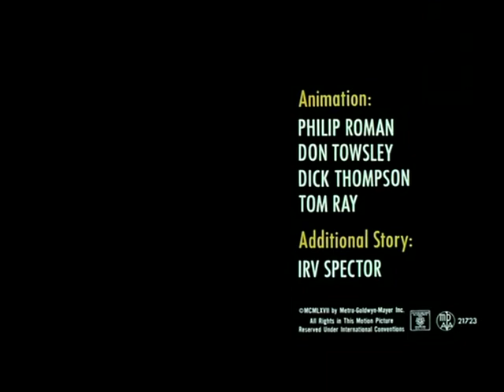MGM Cartoons 1967 The Bear That Wasn't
The Captain And The Kids